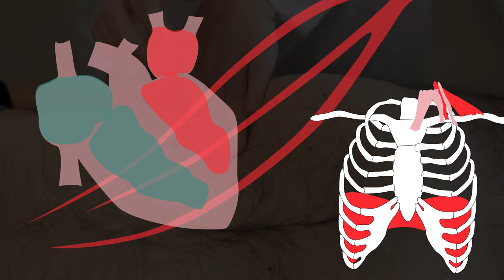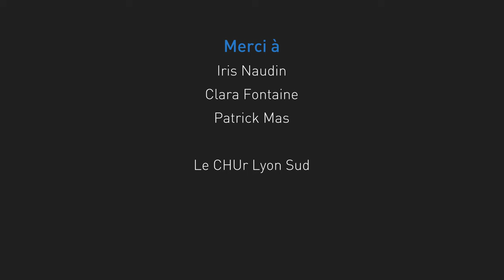Percussion du thorax